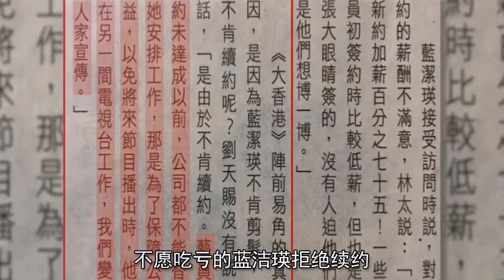兩任男友自殺，被港圈大佬霸淩，誰是壓垮藍潔瑛的最後一根稻草？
視頻連結：
2018年11月
55歲的藍潔瑛被訪友發現在家中去世
且發現時已然去世多時
年輕時
她是人人羡慕的大明星
落魄時
她是無人問津的小嘍嘍
去世的時候
沒有一個人在身旁守候
好在娛樂圈中還有重情重義之人
好友古天樂聯合香港演藝協會成員為她處理後事
送走她這最後一程
早在1998年藍潔瑛駕車發生車禍
她的大腦神經受損
由於過量服用藥物
她的意識和行為變得異常古怪
還常常神志不清
事業也遭遇了滑鐵盧
她的情緒十分不穩定
幾度自殺未遂被送入了精神病院
被媒體拍到總是“瘋瘋癲癲的”
無戲可拍的她斷了收入來源
還被銀行工作人員騙取了所有積蓄
走投無路的她只好申請破產
靠著救濟金勉強維持生計
好友劉德華實在看不下去
接濟了她10萬餘元
更可悲的是
她被爆出遭兩位娛樂圈大佬性侵
而且礙於對方的地位並沒有選擇報警
自己一人獨自承受
此事在藍潔瑛心中埋下了陰影
她覺得自己不再純潔
被人玷污了
於是她買了十個刀片自殘
好在都被人救下了
精神上遭受極大打擊
從一代女神淪為娛樂圈的笑柄
紅顏薄命也許正是形容她
上天給予了她美貌
卻沒有給予她幸福人生
希望她在另一個世界能過的自在

2.
1963年
藍潔瑛出生在香港的一個普通家庭
父親重男輕女
藍潔瑛從小就被拋棄
和母親相依為命
後來母親帶著藍潔瑛改嫁
繼父脾氣火爆常常謾罵她
高中畢業後她沒有繼續學業
選擇外出打工養活自己
她嘗試過很多工作
但都沒有找到適合自己的職位
1982年機緣巧合下
藍潔瑛陪朋友報考無線電視員
結果朋友臨時後悔
幸運的是藍潔瑛順利考上
和吳君如 劉嘉玲成為同學
進入培訓班第二年
她和周星馳搭檔主持節目
開啟了娛樂圈生涯
之後順利簽約TVB
無線的工資不高
所以藍潔瑛的子過的很拮据
但她沒有因此放棄
由於外表太過突出且當時無線缺少年輕演員
她成為了無線力捧的對象
各大綜藝 活動場合都留下她靚麗的身影
畢業後直接挑大樑演女主
之後憑藉著和梁朝偉合作的《家有嬌妻》
打響了名聲
還獲得了“靚絕五臺山”的美譽
照著這個趨勢發展下去
她的前途一片光明
可就在這時
事情發生了轉折
無線打算與藍潔瑛續約
想和她簽一個長期合同
但是開出的條件十分苛刻
不願吃虧的藍潔瑛拒絕續約
公司培養藝人很容易
毀掉藝人也易如反掌
無線惱羞成怒
直接將她雪藏
之後藍潔瑛很少出現在大眾面前
多部已經定好的女主也換人了
和她同時期的藝人
名氣一步步超過她
等到她解決完合約事情重回娛樂圈
娛樂圈早已面目全非
她接連拍了幾部劇
都沒有太大火花
公司要給她簽約大尺度戲
她不願意拍再次被雪藏
後來因為在片場遲到
又被雪藏
向她這樣接連被雪藏的藝人也是史無前例的
1992年《大時代》中
一個母親的角色讓她看到希望的曙光
三年後
在周星馳導演的《大話西遊》中飾演蜘蛛精
這部電影最後票房慘澹
也正因為這樣藍潔瑛再也翻不了身

3.
1986年
藍潔瑛富豪男友鄧啟揚
在家開煤氣自殺
男友離世後
藍潔瑛陷入深深的自責中
一度低迷抑鬱
好友鐘保羅一直陪伴在她身旁
開導她
才讓她回歸到正常生活
長時間的陪伴讓兩人之間互生情愫
然而好景不長
鐘保羅染上賭癮
在外欠下巨額債款
藍潔瑛一邊勸誡
一邊幫他打工還債
但是賭癮哪那麼容易戒
男友忍不了巨額債務
選擇跳樓自殺
男友的接連自殺
藍潔瑛傷心欲絕
她將重心轉移到工作中
不願再沉迷感情
她想讓事業重回巔峰
就在發展事業的過程中
她迎來了第三段戀情
兩人已經到了談婚論嫁的階段
沒想到最狗血的事情再次發生在她身上
本以為可以託付終身的男友劈腿閨蜜
同一時間內她失去了愛情也失去了友情
禍不單行的是
在那一段時間
藍潔瑛父母接連去世
這成為壓死她的最後一根稻草
接連打擊導致她精神崩潰
不慎遭遇車禍
造成了腦部神經損傷
也因為服藥過度
總是出現幻覺
被港媒辱罵“瘋女”
隨著藍潔瑛的離世
當初的糾紛也無從考證了
“靚絕五臺山”的佳人這一生畫下了句號
希望她來生能為自己而活
過出自己的精彩人生